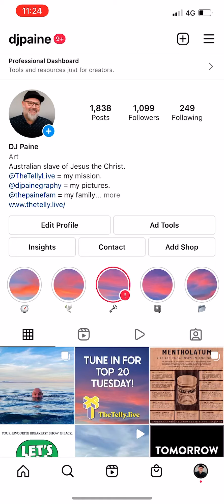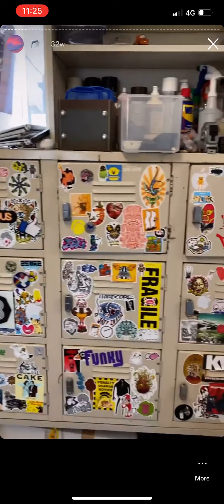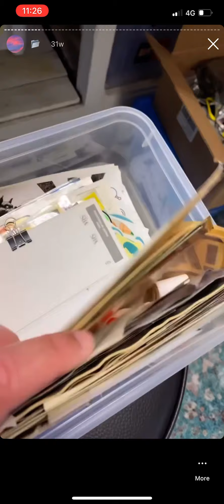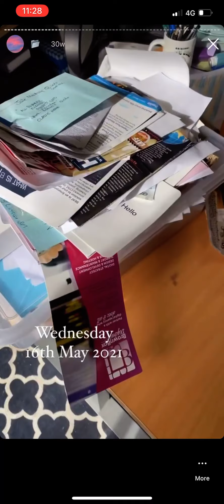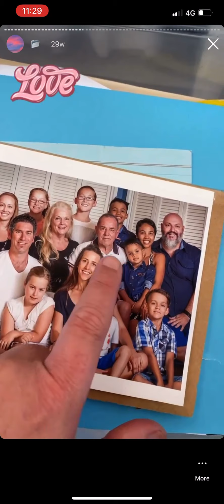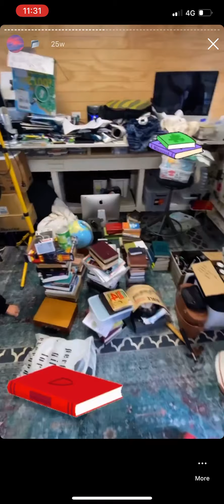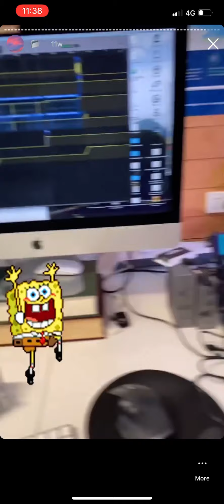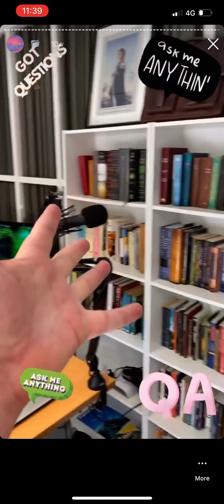June to November 2021 THE OFFICE CHECK